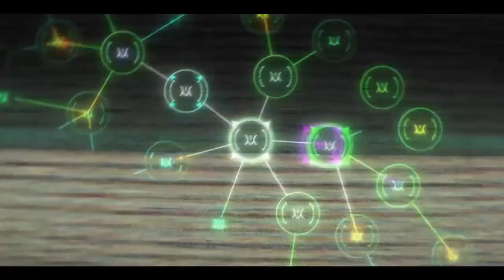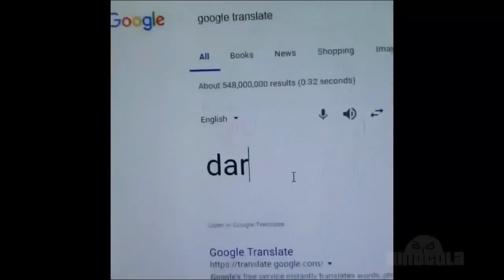MEMES AND GOOD STUFF #14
Hello people my old channel has been blocked and that is the new one I hope you like it